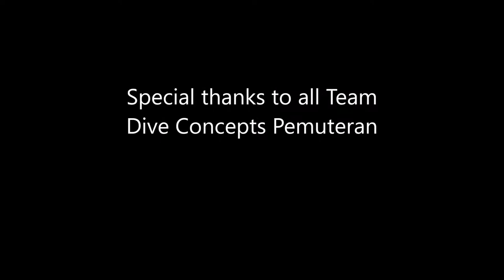Bali Diving in Clouse Counter, Plongée à Bali, Buceo Bali nurkowanie, Pemuteran. Coolpix W300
A large three sided reef, two of which are very diveable the last is one big sandy slope. Situated two kilometers offshore the Reef has steep sloping sides coming up to a flat top, with ranges from 12mtrs at the far end to 3-4mtrs at the shallow. The slopes themselves start to level off to a gentle sandy bottom at 25-30mtrs. Currents on all the house reefs tend to be nominal to none existent, unless we are getting the bigger tides with short intervals between. The coral cover along the slopes is a good mix of hard and soft covering; the east side is particularly good with many little nooks 'n' crannies, healthy sponges, providing many hiding places for interesting life.

Marine Life: usual, schooling snapper, trevally, batfish, sweetlips, angelfish, and fusiliers.
Unusual stuff: frogfish, crocodilefish, pipefish, many interesting nudis, scorpionfish, Octopus and leaf scorpions.

Occasional stuff: Shark, Tuna, Bumphead Parrotfish and large Rays

Thanks for the music tracks to:
Live Better Media